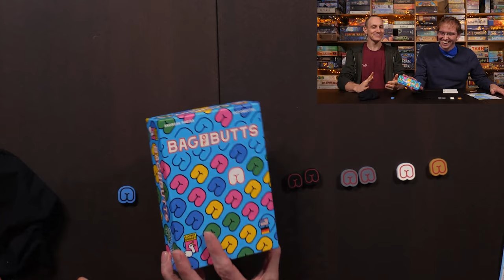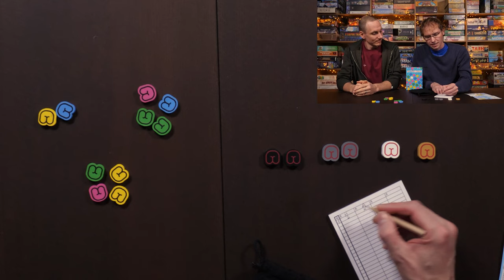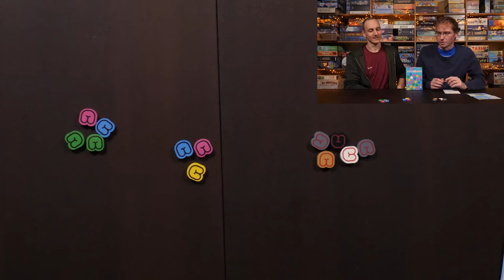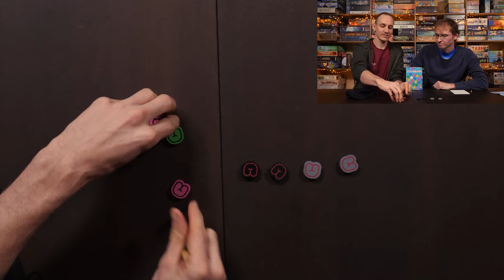Bag of Butts – Brettspiel – Let's Play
Heute spielen wir eine Runde Bag of Butts.